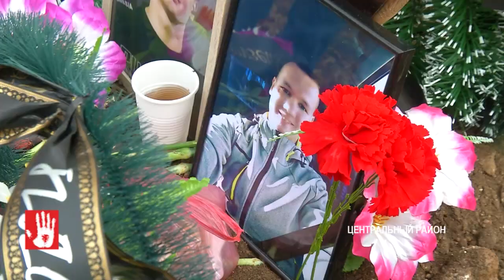В челябинском в бору нашли мертвым 18-летнего парня